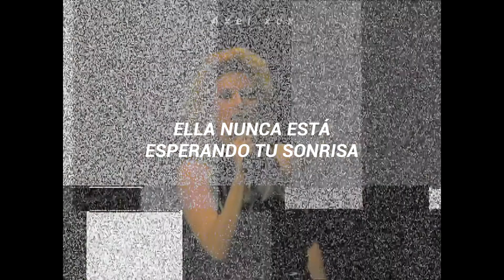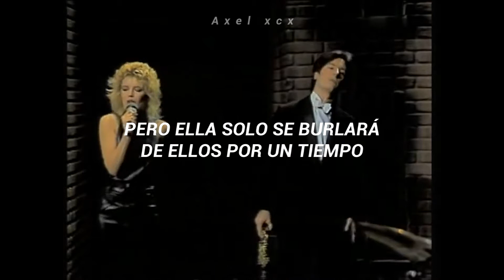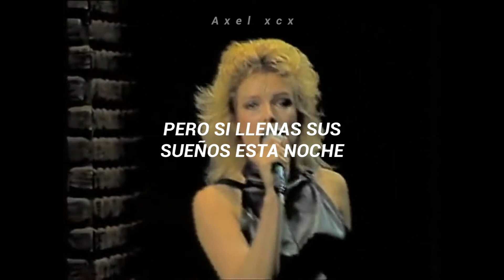Kim Wilde - Love Blonde (Español) [Music Video]